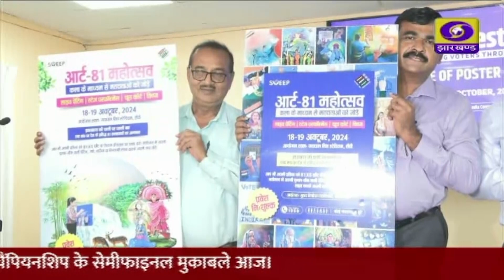आगामी विधानसभा चुनाव को लेकर राज्य में विभिन्न स्तरों पर प्रशासनिक तैयारियां जारी हैं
आगामी विधानसभा चुनाव को लेकर राज्य में विभिन्न स्तरों पर प्रशासनिक तैयारियां जारी हैं और जनजागरुकता पर भी जोर दिया जा रहा है। मुख्य निर्वाचन पदाधिकारी के रवि कुमार की पहल पर रांची के जयपाल सिंह स्टेडियम में आगामी 18 और 19 अक्टूबर को कला महोत्सव आर्ट 81 का आयोजन होगा। इस सिलसिले में निर्वाचन सदन में पोस्टर और वीडियो की लॉन्चिंग की गई।